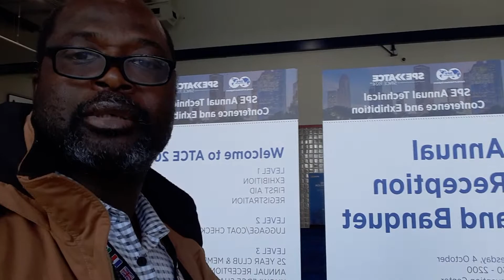Petroleum Engineers conference. Dr Ntuba Thompson Akwo